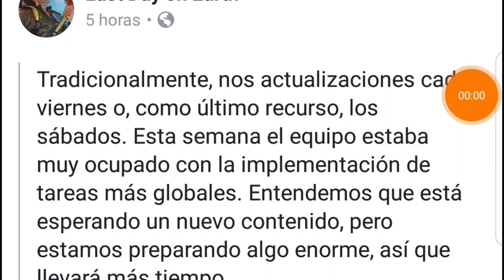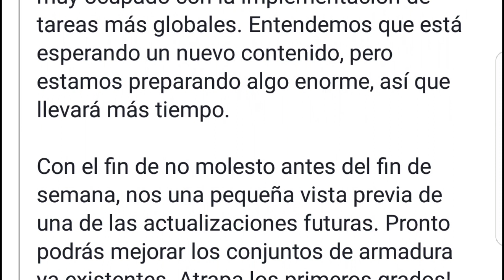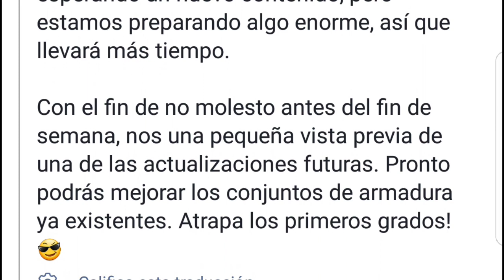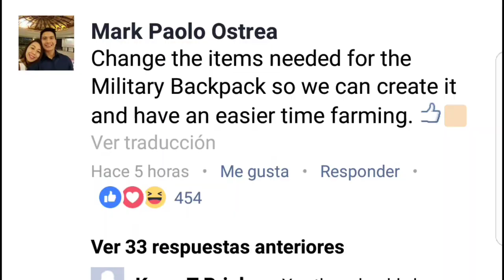Nuevas mejores al traje y infomacion sobre la actualización de la semana last day on earth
Espero que les guste este video también decirles que está semana probablemente no habrá actualización ya que los desarrolladores quieren subir una actualización algo más sorprendente que traiga mas cosas espero poder ver al perrito ya que ese es el rumor que anda por hay